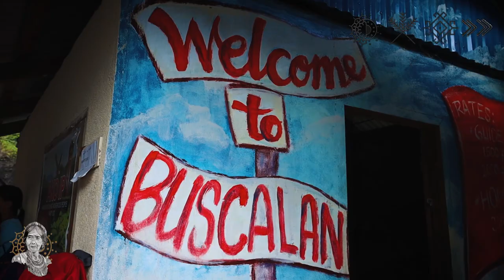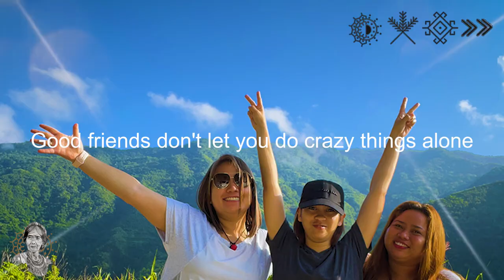Trip to Buscalan to meet the legendary tattoo artist APO WANG OD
Met the legendary tattoo artist Apo WangOd and got inked with great friends with pomelo torn for needle and charcoal for ink.

Video is made by my friend, our Kuya Dyep Agustin